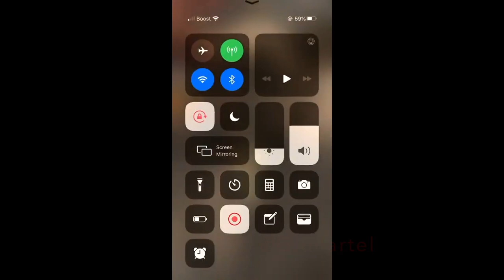Chief keef got the pole on him + with Glo Gang 👀 @Terintino@Ballout@Tadoe@Colourfulmula